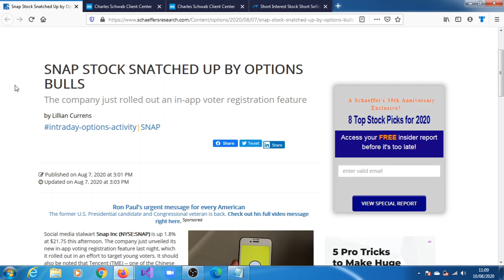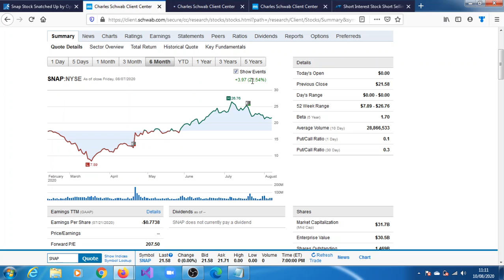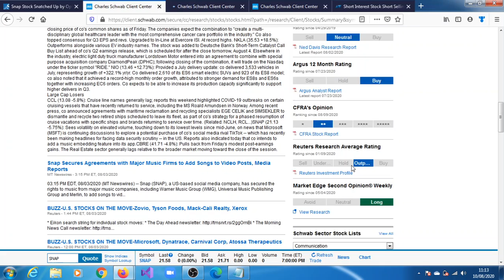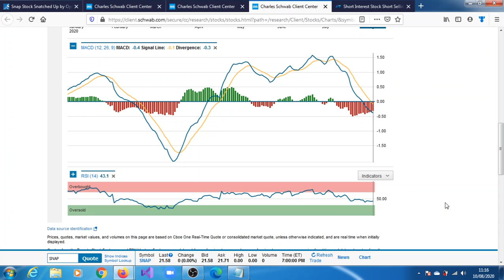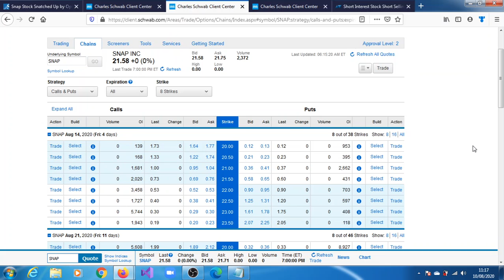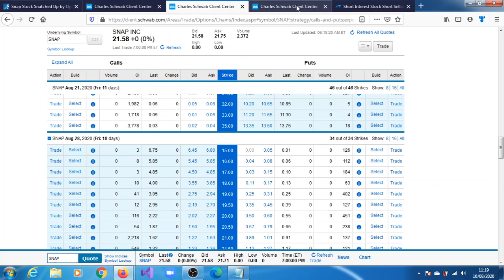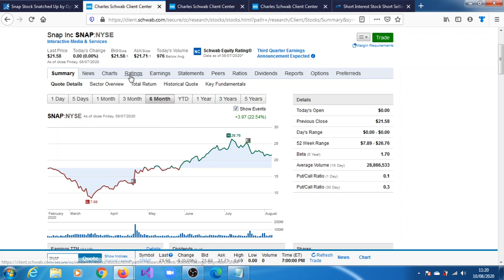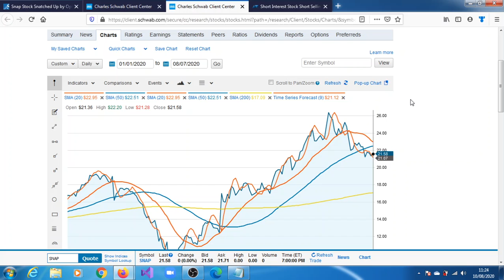Snap Inc Just Rolled Out An In-App Voter Registration Feature | Stock Analysis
The company just unveiled its new in-app voting registration feature last night, which it rolled out in an effort to target young voters. It should also be noted that Tencent (TME) -- one of the Chinese companies contending with potentially banned apps in the U.S. -- owns a 12% stake in SNAP.---Schaeffer Investment Research